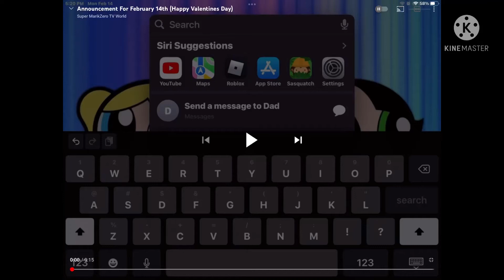Me when I can heart Super MarikZero TV World’s Comments